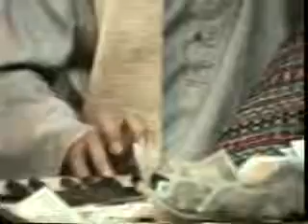con 142 a